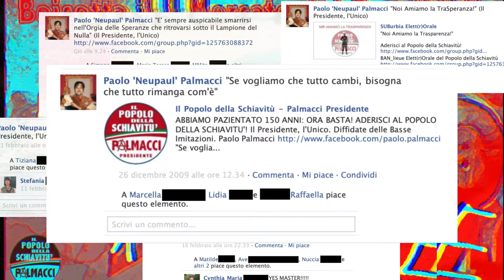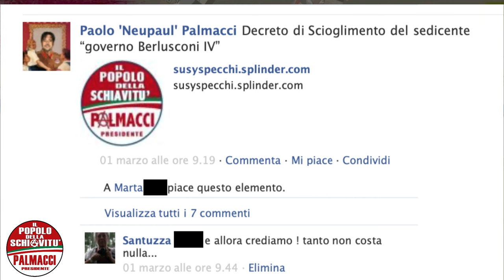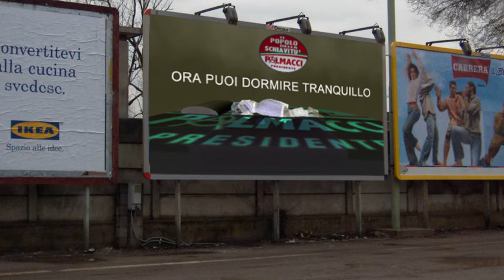Congresso Popolo della Schiavitù 29.5.2010 Marriott Hotel Milano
La Storia del Congresso del Popolo della Schiavitù 29 maggio 2010 Marriott Hotel di Milano.
e QUI per andare direttamente al sito web storico del 2010
00:15 Nascita del Popolo della Schiavitù
00:37 Dibattito Pre-Congressuale
01:09 Primo Governo del Popolo della Schiavitù
01:22 Congresso Destituente
02:02 Principali Relatori (Jacopo Fo, Serafino Murri, Pippo Russo)